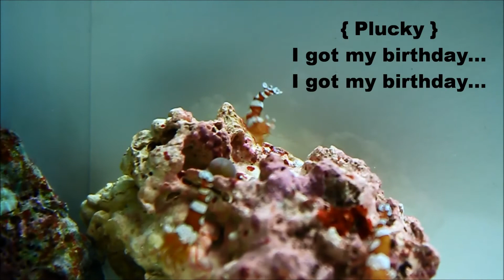love_triangle.wmv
Score for the little guy. ;)